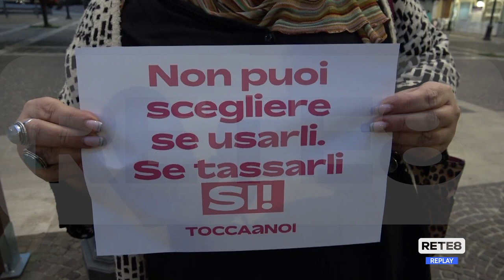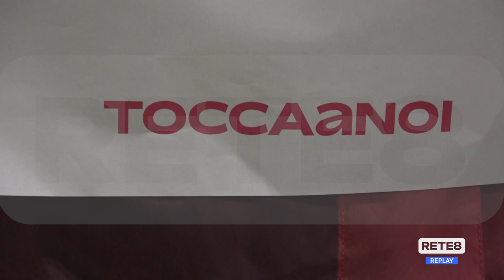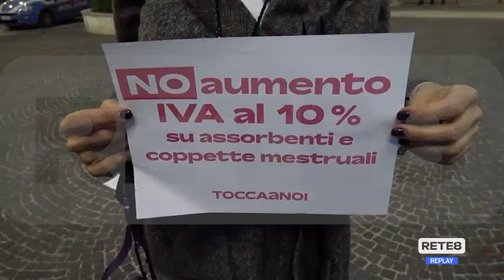Pescara - Flashmob contro la tampon tax